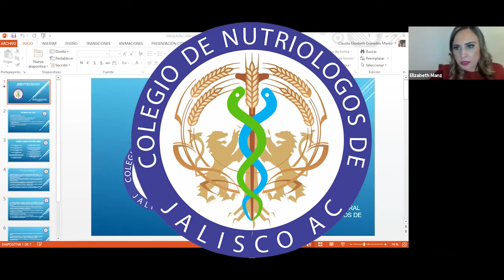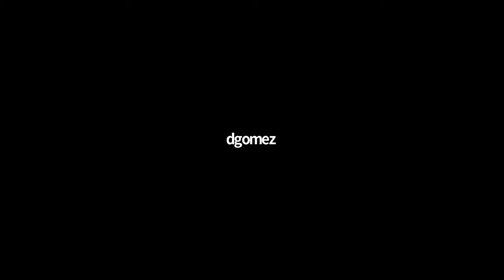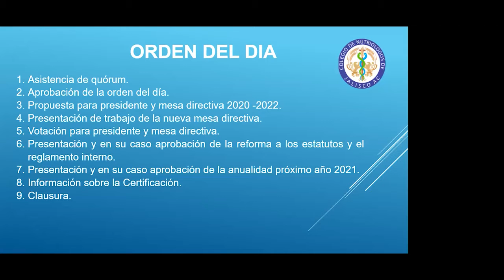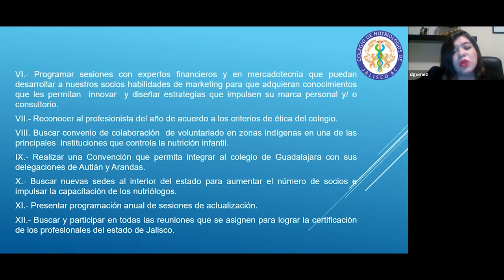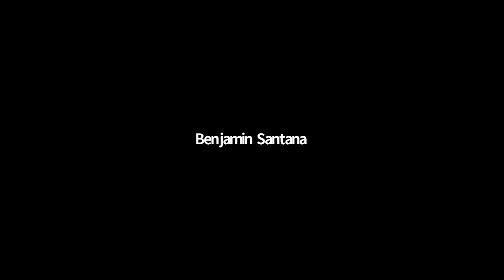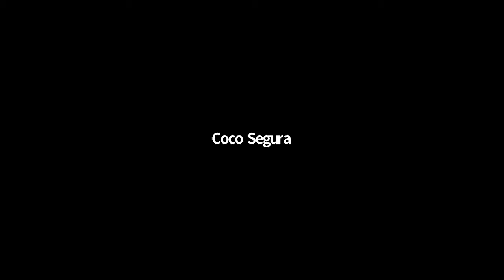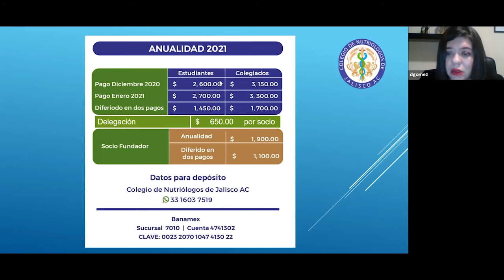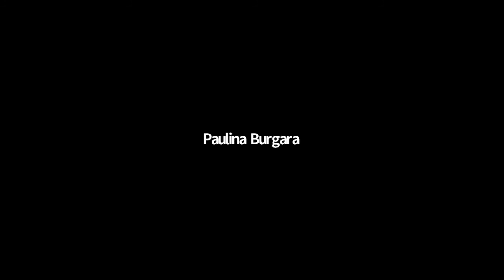Colegio de Nutriólogos de Jalisco - Tercera Sesión Ordinaria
El pasado 20 de noviembre del año en curso, se llevo acabo la 3era. reunión ordinaria de asamblea, con los socios del Colegio de Nutriólogos de Jalisco, para la elección de nuevo presidente y mesa directiva 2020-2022 y asuntos varios.

La cual obtuvo cuórum para proceder al desahogo de la orden del día.

Quedando conformada la nueva mesa directiva y como presidente la Lic. Nutrición Dulce Patricia Gómez Gaspar, muchas felicidades y éxito en esta nueva gestión.